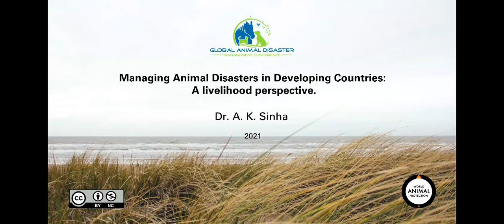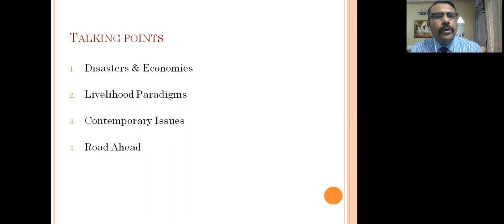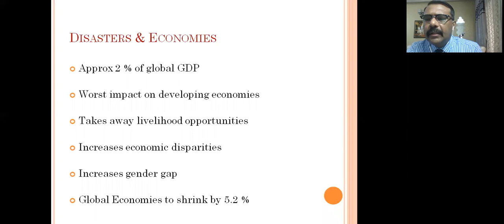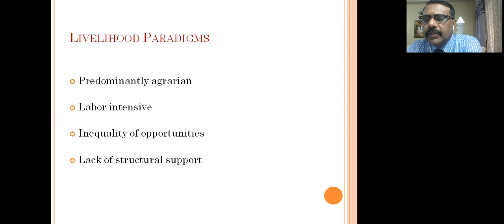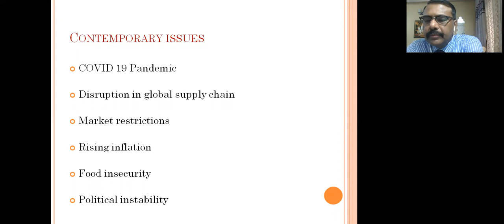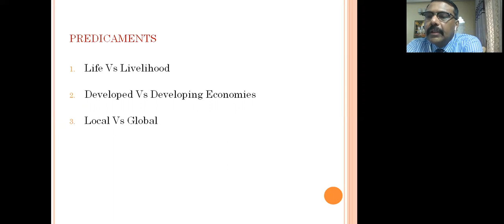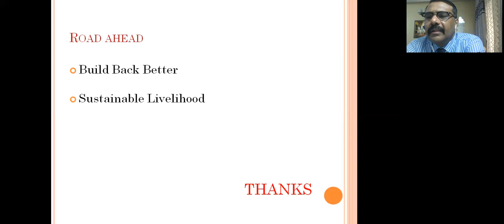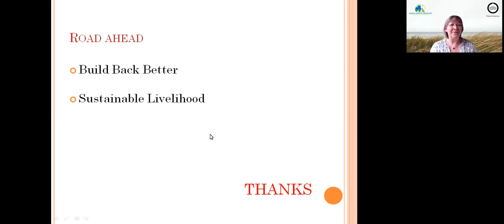DAY 7 Managing Animal Disasters in Developing Countries: Alivelihood Perspective.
🌟 Welcome to DAY 7: Managing Animal Disasters in Developing Countries! 🌍🦠

In this enlightening session, we'll explore disaster management from an "Alivelihood Perspective," focusing on the unique challenges faced by developing countries in safeguarding animals during crises. 🛡️🐾

🔍 Join us as we delve into innovative strategies that not only protect animal welfare but also empower local communities to thrive amidst adversity. 🌱🌟

💡 Gain valuable insights into sustainable solutions that promote livelihoods and resilience for both humans and animals in the face of disasters. 🤝💚

See you at the conference – together, we can make a difference! 🚀🐕